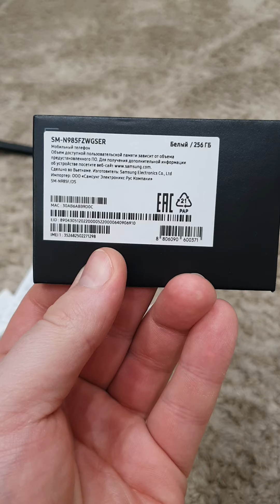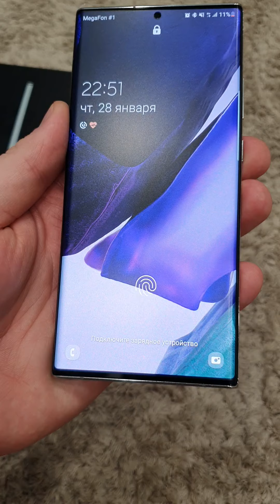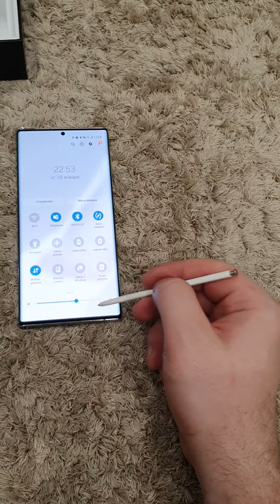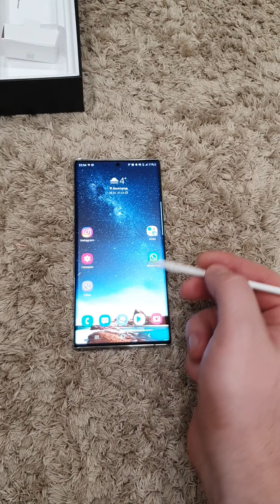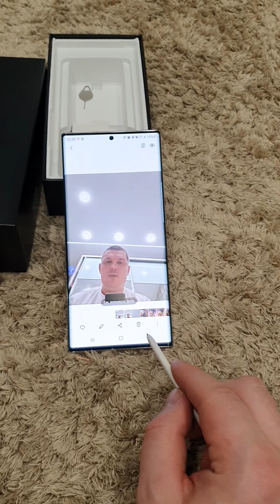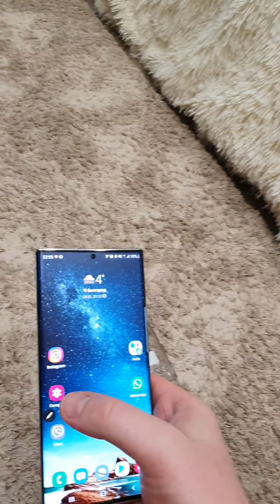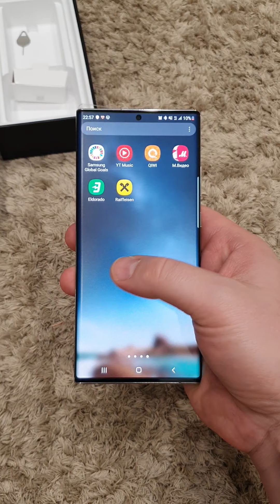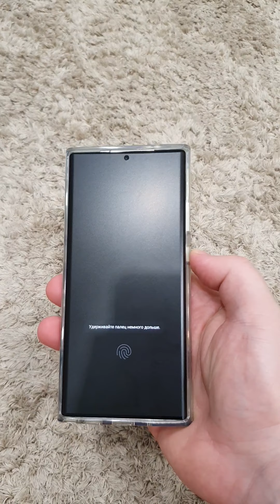Обзор телефона Samsung Note 20 Ultra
Все привет!

Сегодня покажу и чуть чуть расскажу про телефон Самсунг Ноте 20 Ультра.